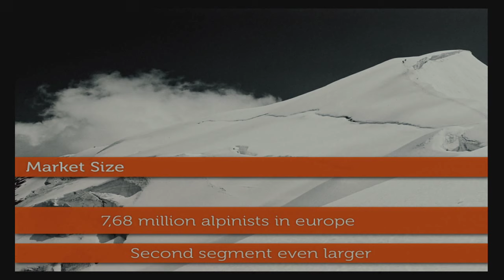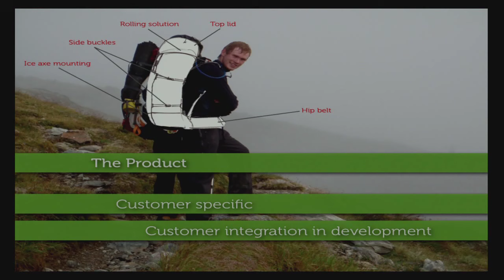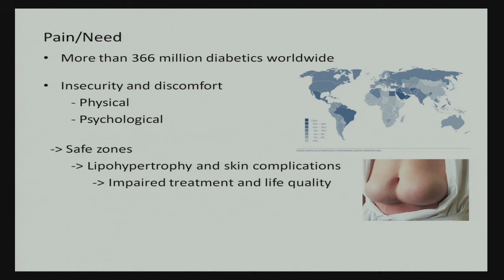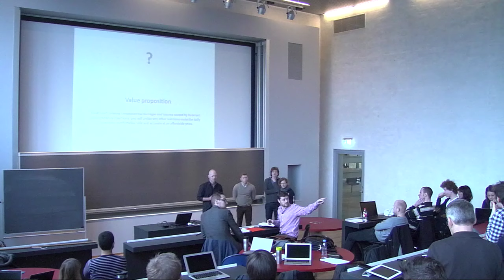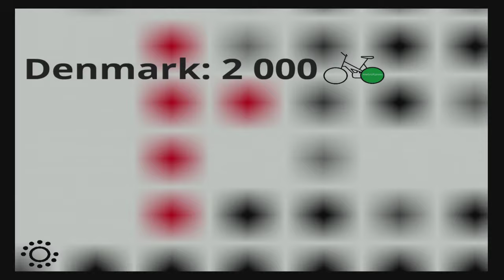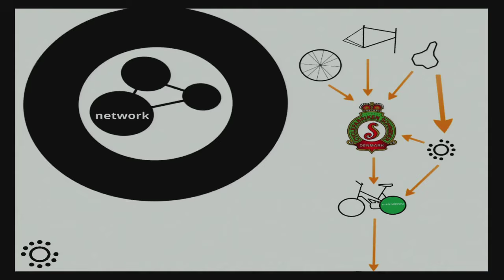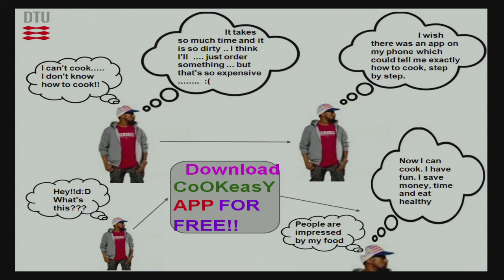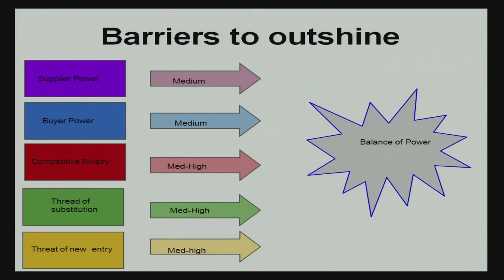07-1/4: Midterm Presentations Part 1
Groups' midterm presentations; Chapters: 00:00 - Group 15 presentation; 05:30 - Questions; 16:45 - Group 2 presentation; 22:00 - Questions; 32:15 - Group 3 presentation; 37:30 - Questions; 48:45 - Group 8 presentation; 51.00 - Questions;